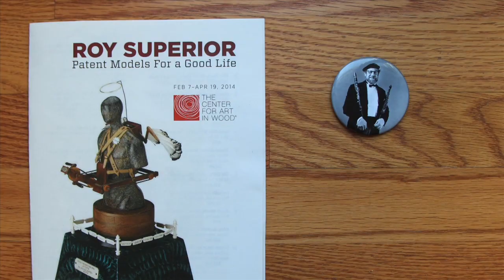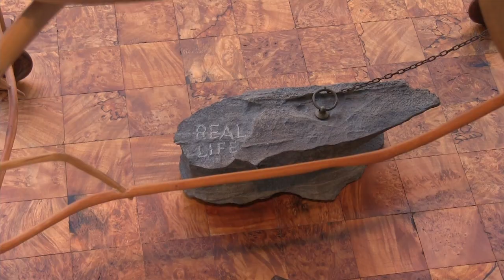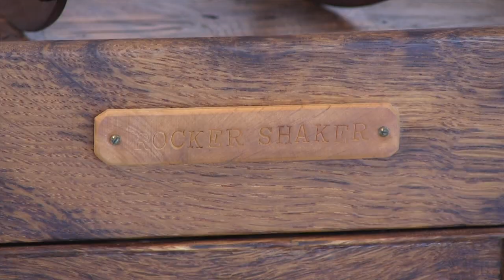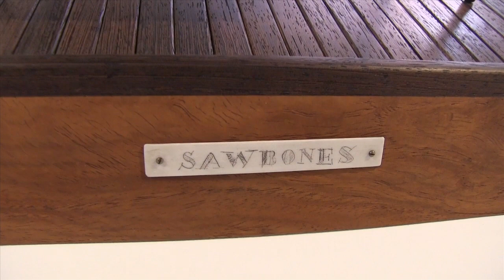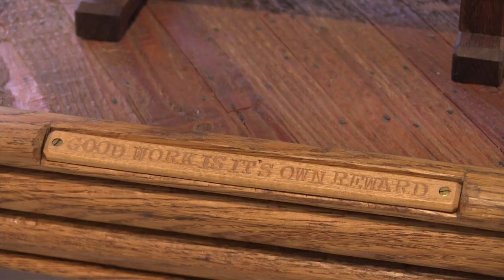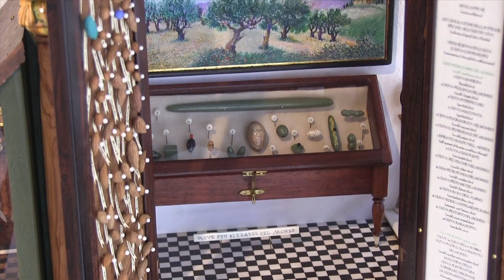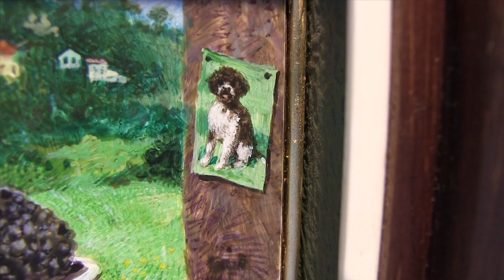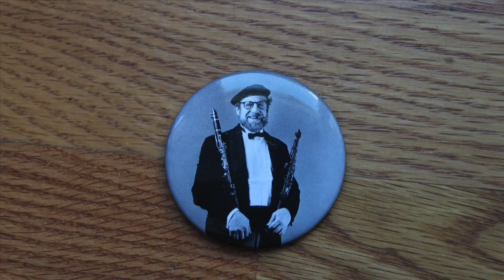The Roy Show: The Imagination of Sculptor Roy Superior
The artist Roy Superior died last summer and I never got to meet him. But thanks to his friends, colleagues, and former students, and a magnificent show of his work  at The Center for Art in Wood, I feel I have gotten to know this brilliant and funny Renaissance man, and with luck I can share him with you through this film. He moved from illustration to  fine art painting and drawing ad then onto wood. His work is profoundly imaginative, beautifully crafted, and intensely humane.